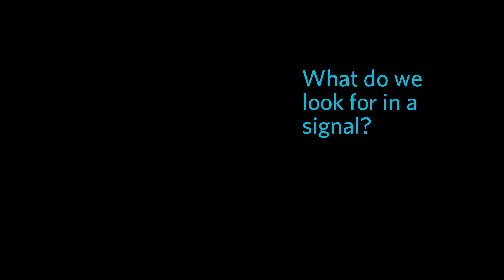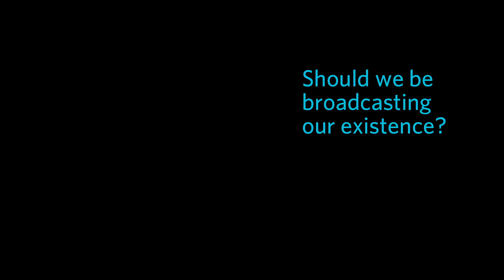Doug Vakoch on Extraterrestrial Communication | California Academy of Sciences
In this interview, Doug Vakoch of METI discusses why it's important to broadcast our existence to the Universe.